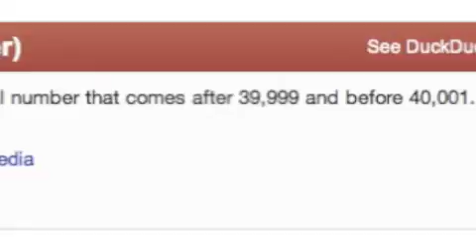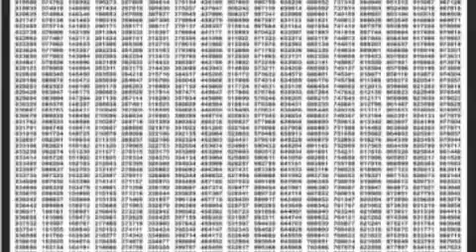40,000 Headmen - Traffic cover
The first song I thought of for Theme Music: Head...another self-hijack of a first take. Couldn't think of a good video, so you get a lame video.